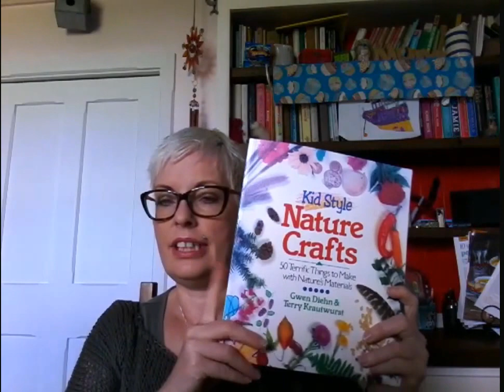The Not Olann and Podcast Episode 2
More encouragement is needed to get Deirdre on board so we can podcast together.